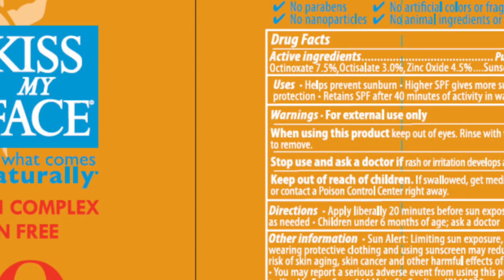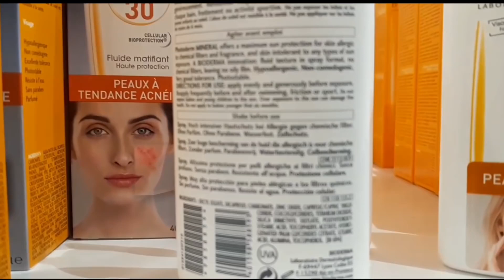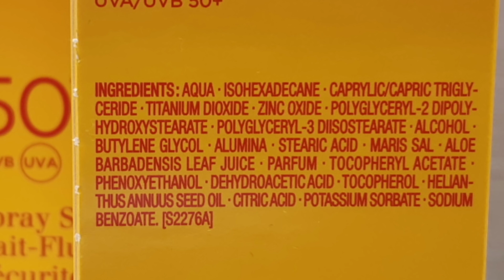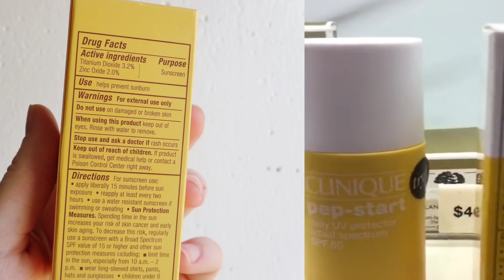ምርጥ 5 ምንም አይነት ጎጂ ኬሚካል የሌላቸው የፀሀይ መከላከያ (sunscreen) ||Getafric show